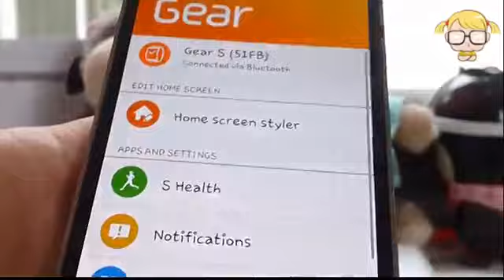Review Samsung Gear S No 2 - รีวิวแนะนำซัมซุงเกียร์เอส ตอนที่ 1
รีวิวแนะนำ Samsung Gear S ดูรายละเอียดเพิ่มเติมได้ที่